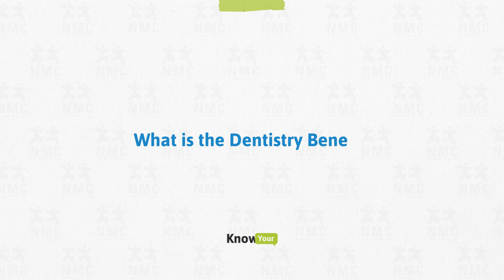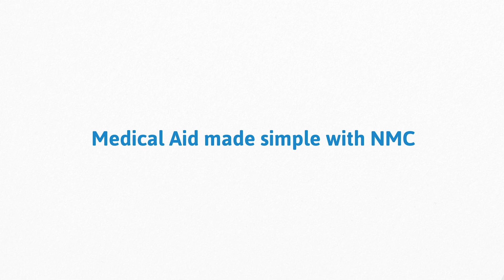Know Your Benefits: Dentistry Benefit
In this video, we unpack Dentistry Benefits. The Fund offers smile-worthy cover on conservative and specialised dentistry to all NMC members.